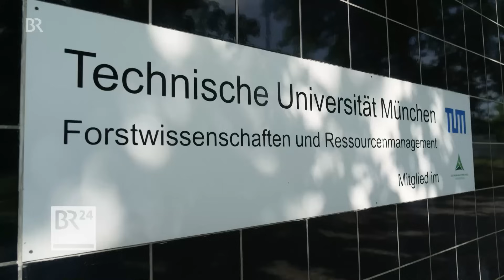Rotwildgebiete: Jagdverband fordert Auflösung | BR24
Hirsche dürfen in Bayern nur in bestimmten Regionen leben, den sogenannten Rotwildgebieten. Zehn solcher Gebiete gibt es insgesamt. Geschaffen wurden sie in den 50er Jahren, um die Bauern und Waldbesitzer vor Schäden wie etwa Wildverbiss zu schützen. Bayerns Jagdverband fordert nun die Auflösung dieser Gebiete, um die fortschreitende genetische Verarmung des Rotwilds zu stoppen.